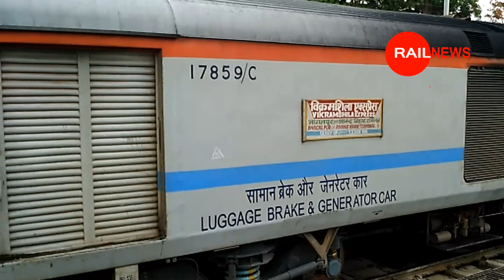हावड़ा से दिल्ली के बीच चलने वाली इस ट्रेन का रूट बदला | Howrah Delhi Train Kab se chalegi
This is a new channel